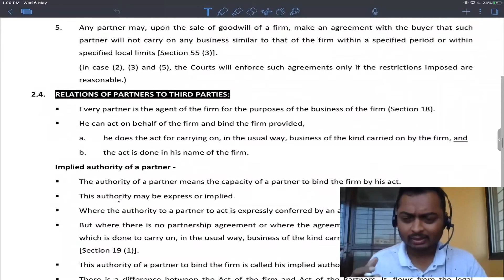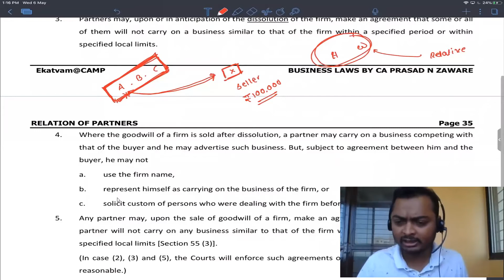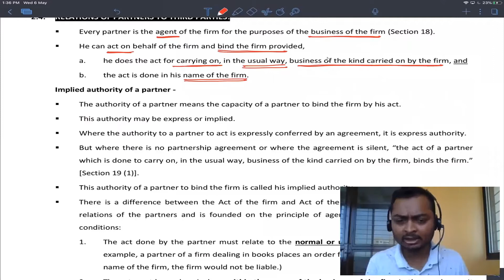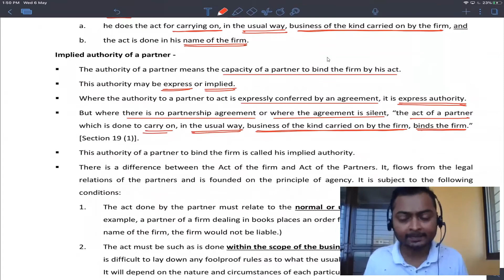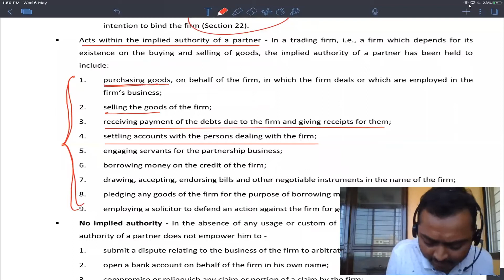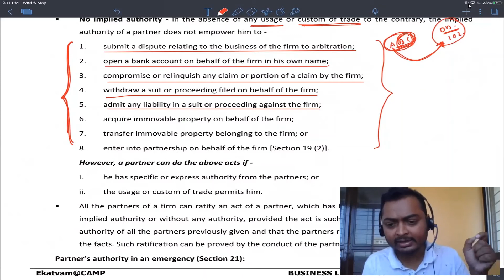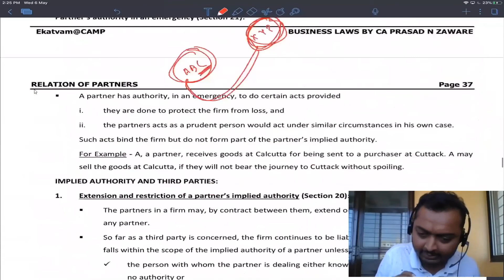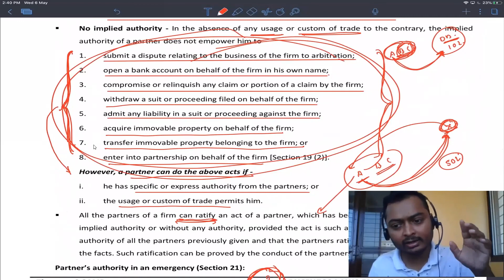IPA 1932 Lecture No 18 by CA Prasad Zaware @ Ekatvam CAMP Branch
Discussion on Implied Authority of a Partner.